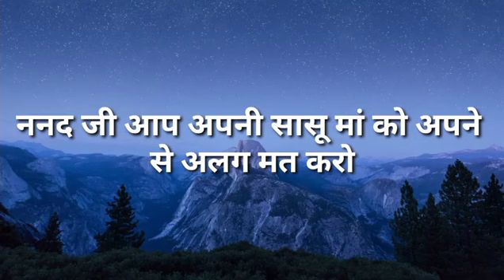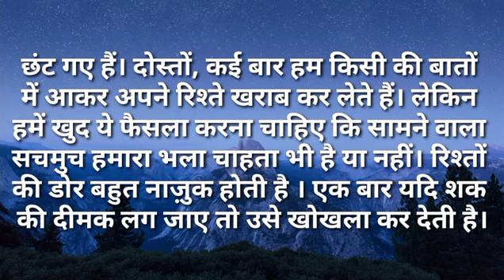ननद जी आप अपनी सासू मां को अपने से अलग मत करो|Ilike story Kahaniya|Moral Stories|Story मेरी Time